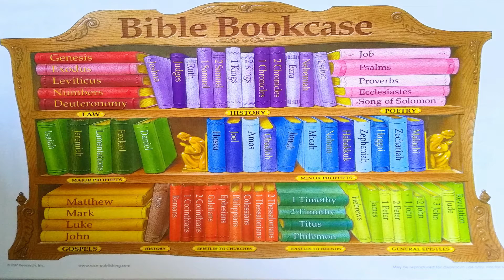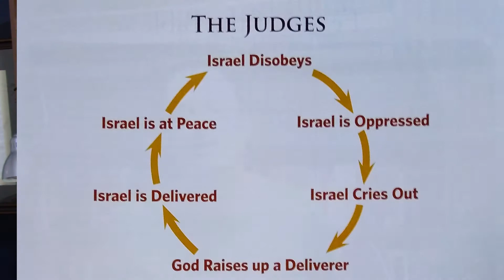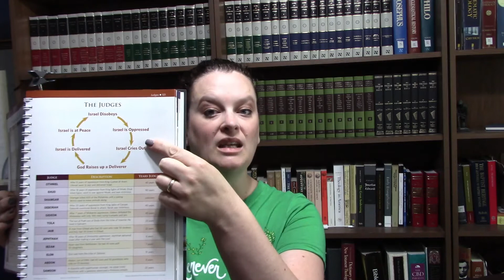Sola Street Kids 8.2